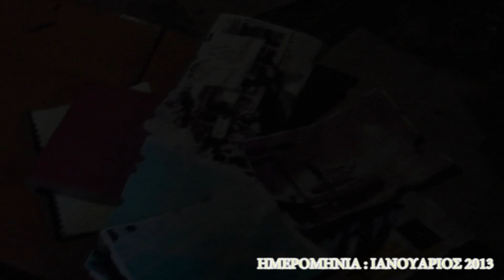UMC'S PRODUCTION ''ΠΟΛΗ ΦΑΝΤΑΣΜΑ'' promo video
promo video vol.2 umc's production new Lp poli fantasma release 10/01/2013